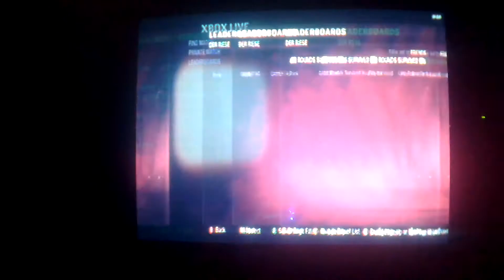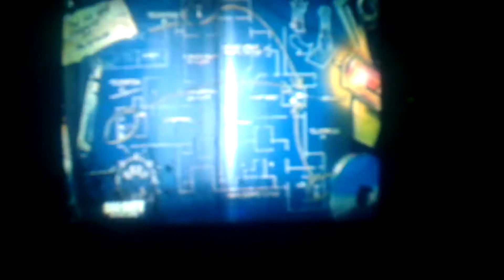Weird thing that happened to my cod blackops 2